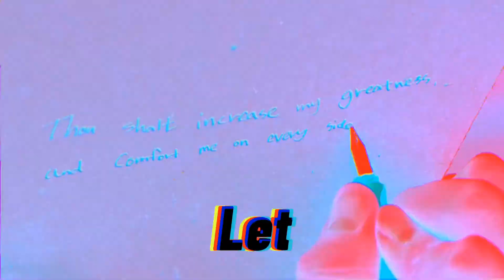Tower of God (TOP STRAY KIDS) [FMV]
I’m back people hope u enjoy it 😘😘
Volví gente espero disfruten 😘😘